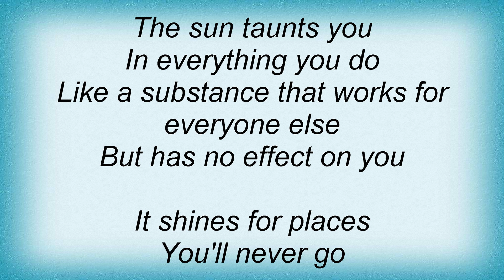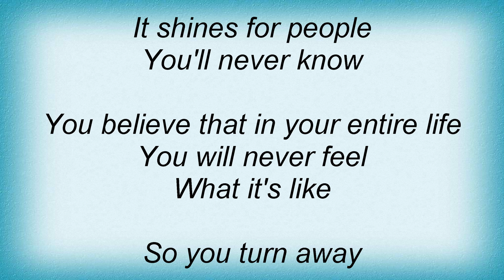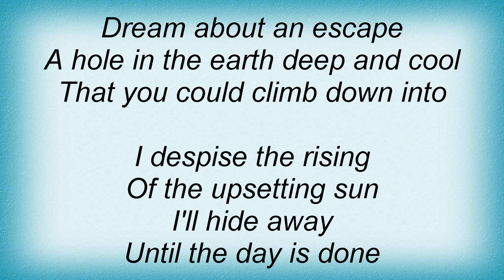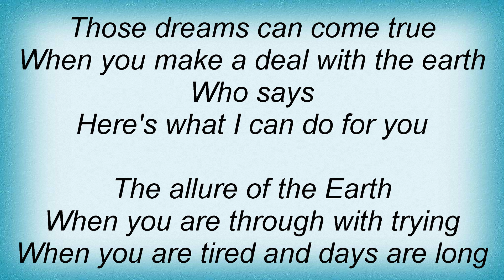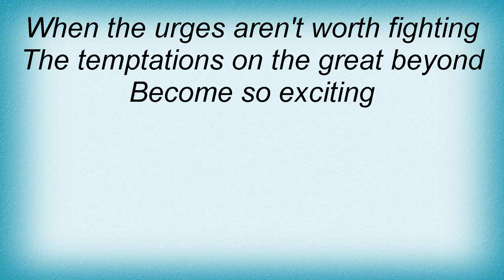Woods Of Ypres - Allure Of The Earth Lyrics